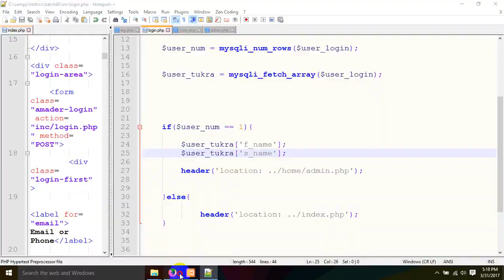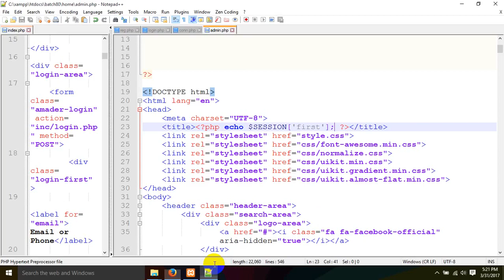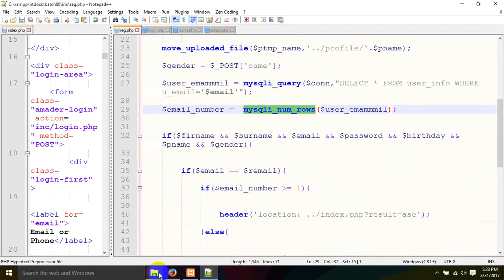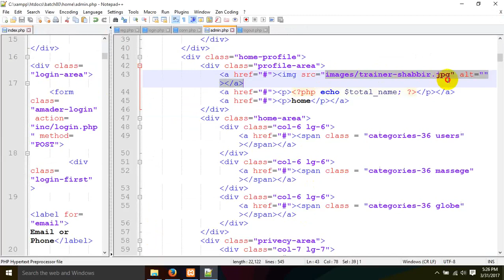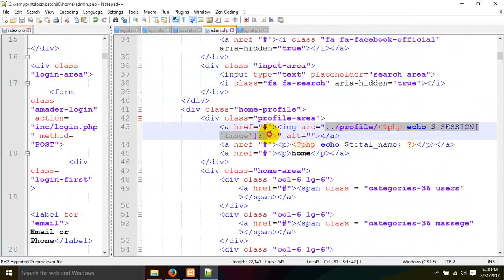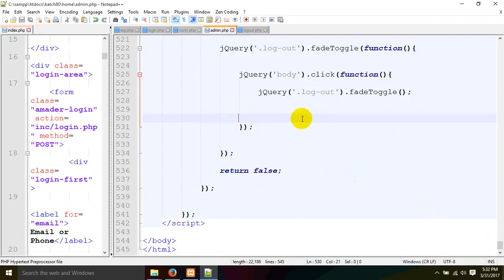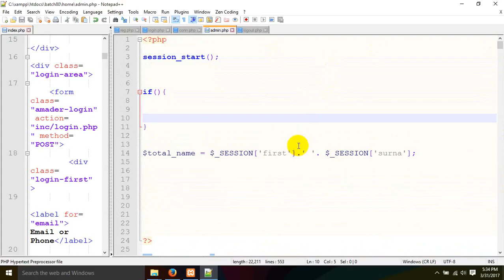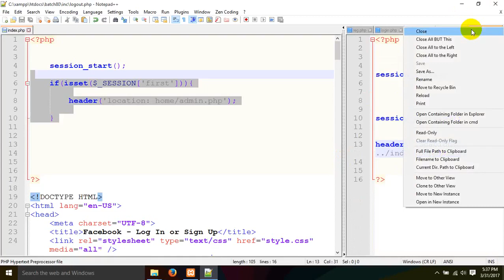Web_Design_&_Development_PHP_Bangla_Full_Course_Part_57.mp4